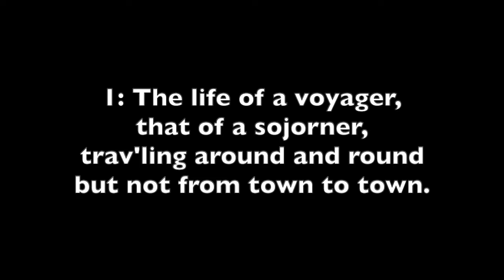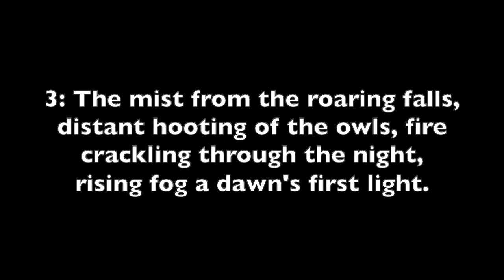Life of the voyageur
A song about the joys of travelling
Canadian
Words:

1: The life of a voyageur, that of a sojourner*,
travelling around and round but not from town to town.
Travels the lakes and streams,
follows her distant dreams.,
Peace on the waterways,
clear skies and cloudy days.

Chorus: My heart has but one home
from which I'll never roam,
land of true happiness
Canadian wilderness.

2: The call of the lonely loon,
coyotes howling at the moon,
wind rustling through the trees
that's the Canadian breeze.
Smoke risin' from the fire
up through the trees whose stately spires
reach to the sky in the ev'ning glow
sun goes down no north winds blow (Chorus)

3: The mist from the roaring falls,
distant hooting of the owls,
fire crackling through the night,
rising fog at dawn's first light.
Fall when leaves come tumbling down.
Winter's blanket covers the ground,
Zephyrs* whispering through the pine,
voyageurs heritage, this is mine (Chorus).

*Sojourner = a person who lives somewhere temporarily
Zephyr = a soft gentle breeze